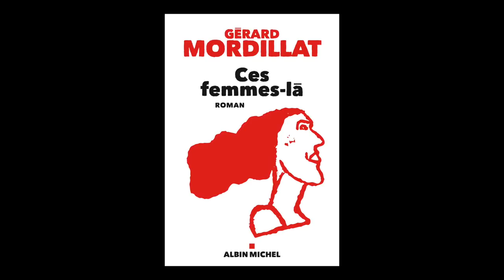Gérard Mordillat - Ces femmes-là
Gérard Mordillat vous présente son ouvrage "Ces femmes-là" aux éditions Albin Michel .